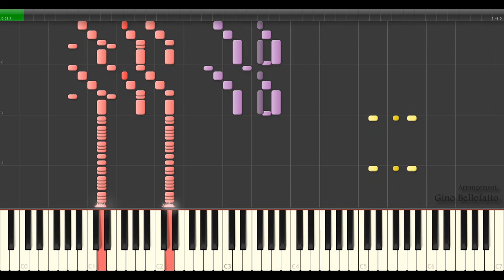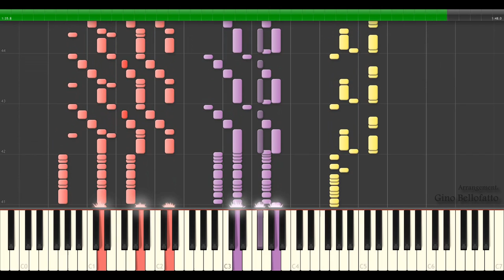The Ballad of Sharknado - Quint | Synthesia Piano Tutorial 🎵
The Ballad of Sharknado
Movie: Sharknado
Composer: Quint